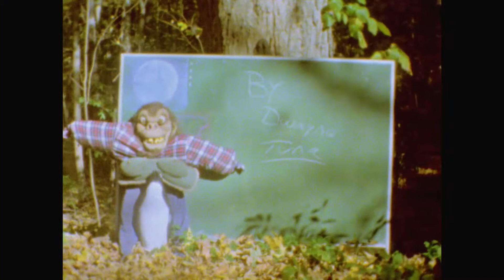Belchertown Matinee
2015, Super 8mm
By Dwayne Tuna
Audio: excerpts from Egg, Eggs' performance at Cold Spring Hollow, October 2015
Visual footage of Phemale, Divorcee, and Buck Gooter's performances from the same show, other New England figures

First appeared at the 2015 Super Gr8 Film Festival in Harrisonburg, VA